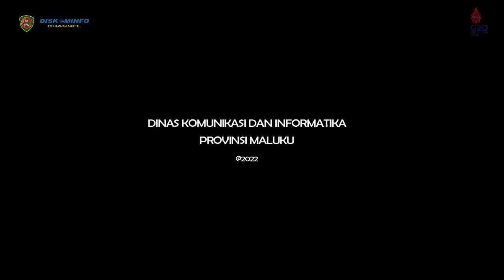KETUA TP PKK PROVINSI MALUKU TINJAU PELAKSANAAN OPERASI BIBIR SUMBING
KETUA TIM PENGGERAK PKK PROVINSI MALUKU WIDYA PRATIWI MURAD MENINJAU PELAKSANAAN KEGIATAN BAKTI SOSIAL OPERASI BIBIR SUMBING DI RUMAH SAKIT TNI AL dr. F. X. SUHARDJO KECAMATAN BAGUALA, KOTA AMBON, YANG MERUPAKAN HASIL KERJASAMA PANGKALAN UTAMA TNI ANGKATAN LAUT IX AMBON DENGAN YAYASAN CELEBES CLEFT CENTER MAKASSAR, PADA SABTU (12/03/2022).

KEGIATAN TERSEBUT DIAWALI DENGAN SCREENING PEMERIKSAAN FISIK, FOTO THORAX, LABORATORIUM DAN PEMERIKSAAN OLEH DOKTER SPESIALIS GUNA MENENTUKAN PASIEN YANG MEMENUHI KRITERIA UNTUK DILAKSANAKAN OPERASI.

UNTUK DIKETAHUI KEGIATAN TERSEBUT BERLANGSUNG SELAMA 4 HARI, YANG DIMULAI DARI TANGGAL 9 SAMPAI DENGAN 12 MARET 2022.

TURUT MENDAMPINGI KETUA TP PKK PROVINSI MALUKU, KETUA KORCAB IX DJA III WIDIYA SAID LATUCONSINA, DENGAN SECARA LANGSUNG MENINJAU KEGIATAN OPERASI DAN MELIHAT PASIEN YANG TELAH DILAKSANAKAN OPERASI, SERTA MENJALANI PERAWATAN UNTUK PEMULIHAN.

SELAIN MENINJAU PADA KESEMPATAN TERSEBUT JUGA MEREKA TURUT MEMBERIKAN SEMANGAT KEPADA PARA PASIEN SERTA MEMBERIKAN BINGKISAN.

DENGAN MENGERAHKAN AHLI DARI YAYASAN CELEBES CLEFT CENTER (YCCC) MAKASSAR DAN TIM DARI RUMKITAL DR FX SUHARDJO AMBON, SAMPAI HARI KEEMPAT PELAKSANAANNYA, SEBANYAK 28 PASIEN DIOPERASI YANG TIDAK HANYA BERASAL DARI PULAU AMBON TAPI JUGA DATANG DARI LUAR PULAU AMBON. SEMENTARA, BAGI PENDERITA BIBIR SUMBING YANG BELUM MEMENUHI SYARAT UNTUK DILAKSANAKAN OPERASI AKAN DILAKSANAKAN PENJADWALAN ULANG.

TURUT HADIR DALAM KEGIATAN PEMBINA DAN KETUA YAYASAN CELEBES CLEFT CENTER (YCCC) MAKASSAR, PENGURUS DARMA PERTIWI PROPINSI MALUKU, PENGURUS KORCAB IX DJA III, BESERTA TAMU UNDANGAN.

DIHARAPKAN KEGIATAN BAKTI SOSIAL INI DAPAT MENJADI BENTUK PELAYANAN BAGI MASYARAKAT MALUKU, KHUSUSNYA PENDERITA KELAINAN BIBIR SUMBING DAN CELAH LELANGIT, UNTUK MENINGKATKAN KUALITAS HIDUP MEREKA DI MASA DEPAN.